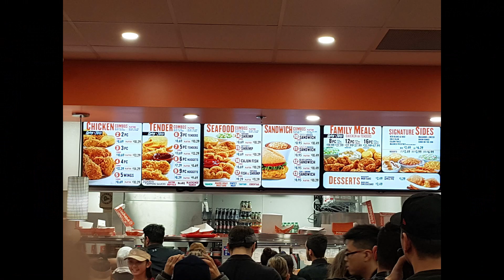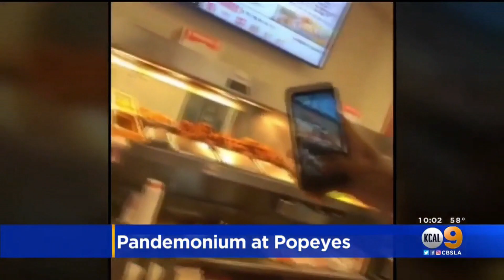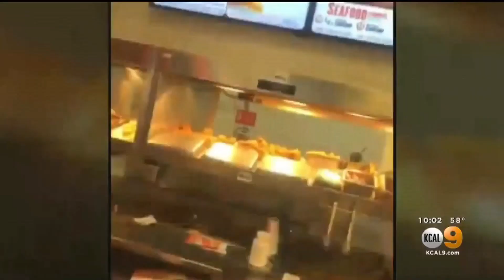The Popeye's Chicken Sandwich Is TERRIBLE!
HOPE YOU GUYS ENJOYED THE VIDEO MAKE SURE TO HIT THE